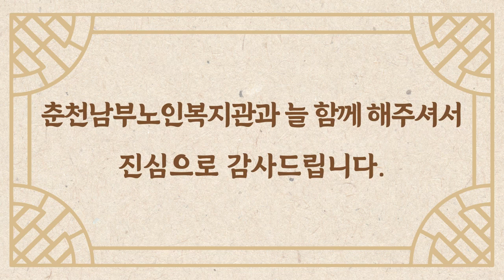남부 럽(love)♥지 않은 추석되세요!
남부 럽(love)♥지 않은 추석!
풍성한 가을의 결실처럼, 마음마저 넉넉해지는 추석 되시길 바랍니다.

- 춘천남부노인복지관장 김소영 올림 -